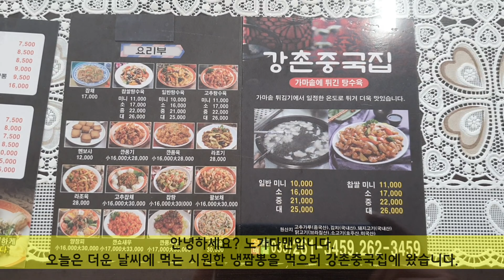춘천 강촌 맛집 강촌 중국집에 냉짬뽕 먹으러 갑니다.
춘천시 강촌에 있는 여름 별미 냉짬뽕 맛집 강촌 중국집